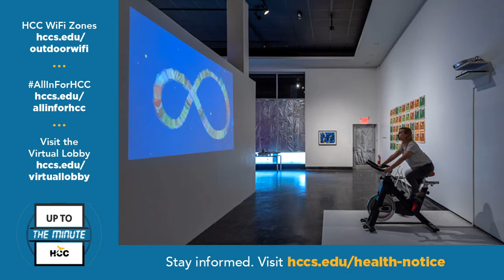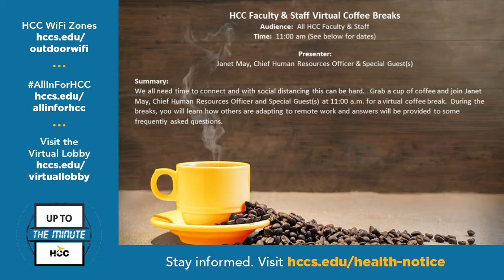HCCTV Up To The Minute: Oct. 8, 2020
Also, to commemorate Hispanic Heritage Month, Thursday Virtual Family Fun guest Julia Barbosa Landois, co-founder of MantecaHTX, the first national directory of LatinX artists, shares her work, and events at MECA, Houston’s Multicultural Education and Counseling through the Arts for over 40 years.

To learn more about HCC’s Community Learning, MantecaHTX or MECA – as well as other HCC announcements – go to:

hccs.edu/transferfair
hccs.edu/homeworld

hccs.edu/informationsessions
hccs.edu/allinforhcc

hccs.edu/outdoorwifi

hccs.edu/online-toolkit

hccs.edu/collegeyourway
2020census.gov